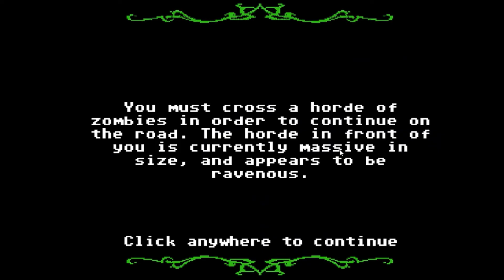Ed Play's ~ Organ Trails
An 8-bit Zombie Apocalypse ?
How Long will I survive?
quite a while apparently xD